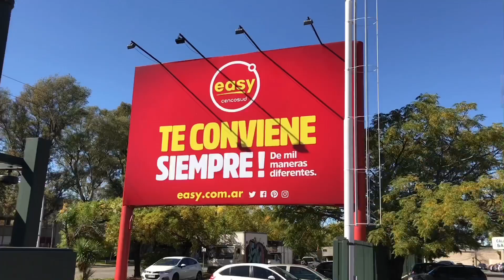CARRITO PARA JUGUETES, FACIL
Les dejo un videazo!

Bueno Gente arranco, la maraton de videos, así que a ponerse a laburar jajaja.

Les comparto la primera parte de lo que va a ser esta sección
y espero que les guste.

Les dejo mis redes asi me siguen.

- Soldadora Stanley Star 7000 Inverter 200 Amp 230v Italiana

- Mascara Para Soldar Stanley E-protection 2000 Mma Mig Tig

- Atornillador De Impacto 12v Stanley

- Amoladora Stanley Angular Stgs7115 710w 115mm

- Cepillo Electrico Stanley 750w 12 Niv Garlopa Ranur Stpp7502

- Fresadora Rebajador Router Tupi Stanley  1200w

- Lijadora De Banda Stanley Stgs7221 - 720w

MIS HERRAMIENTAS DEWALT:

- Sierra Ingletadora Telescopica Dw717 10 Dewalt 1600w

- Sierra Circular De Banco Ingletadora Dewalt 1700w Dw745